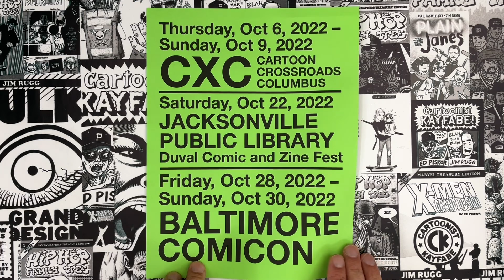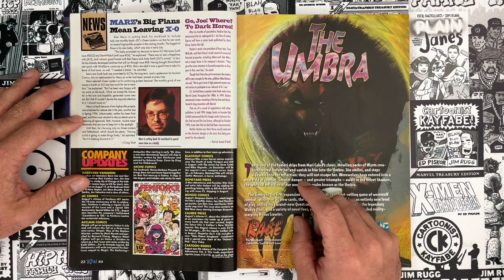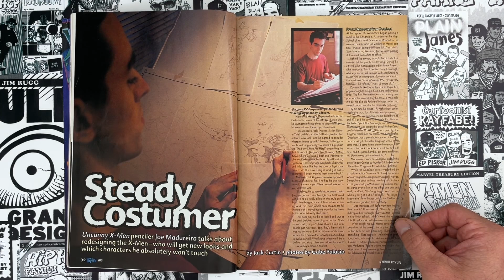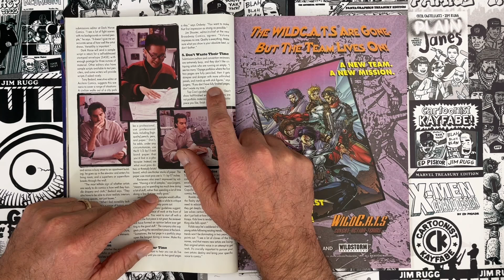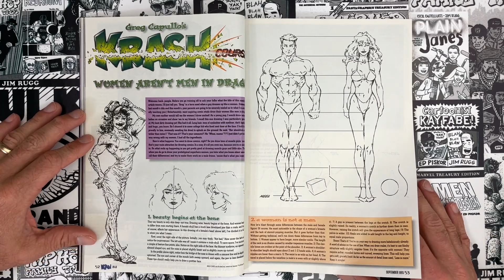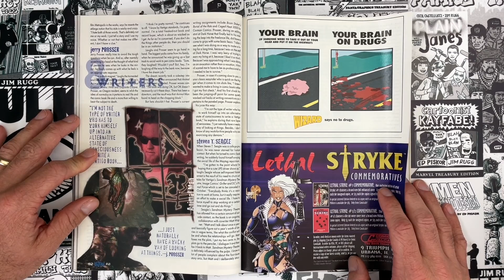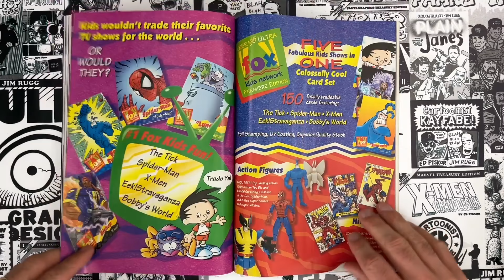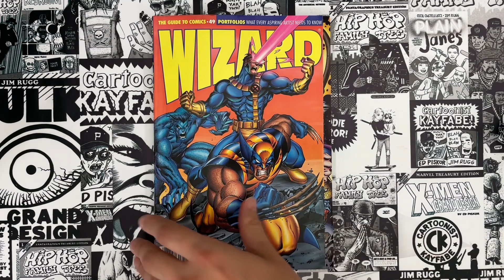Wizard 49 - Sep 1995: X-Men, Joe Madureira, Deodato, Vertigo writers, and artist portfolios